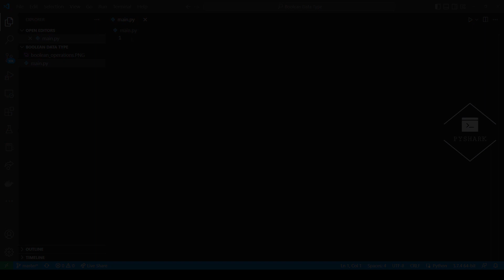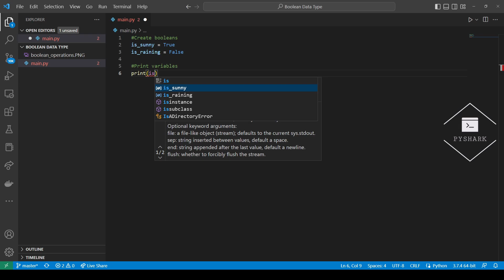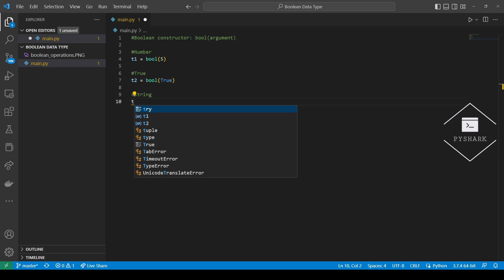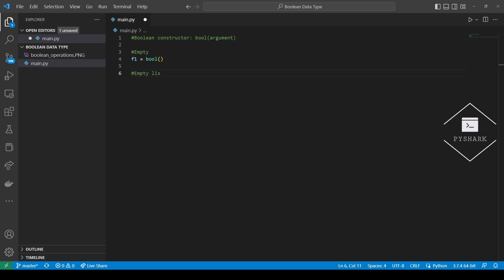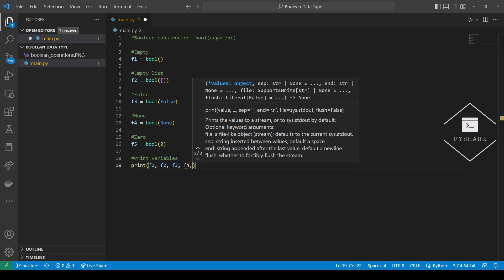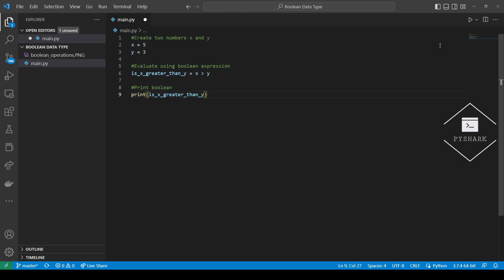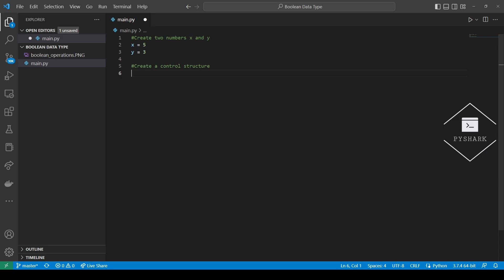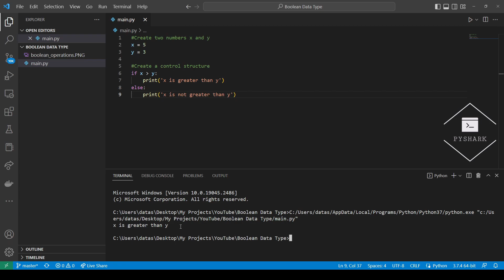Why Python's Boolean Type is More Complicated Than You Think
In this tutorial we will explore Python boolean data type.

In Python, boolean is a subtype of numeric data type, and it represents one of two values: True or False (which can also be represented by integers 1 and 0).

⭐️ Timeline
0:00 - Introduction
0:53 - Create booleans
1:15 - Create booleans: Assign True or False to a variable
2:17 - Create booleans: Use Python bool() constructor
5:31 - Create booleans: Boolean expressions in Python
7:37 - Booleans in control structures
09:13 - Conclusion

- Microphone (Blue Yeti)
- Keyboard (Razer Ornata V2)
- Mouse (Logitech G403)
- Headphones (Bose Quiet Comfort 35 II)